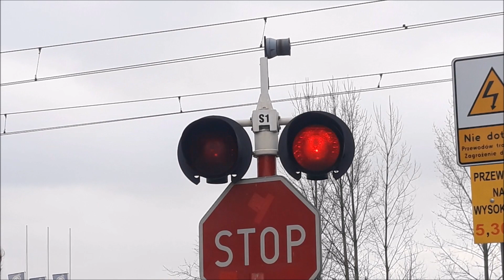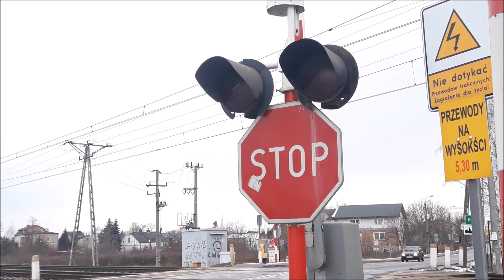Przejazd Kolejowy w Błoniu (EN57, EN57AKM)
2 pociągi mijają przejazd kolejowy w Błoniu. Na przejeździe były 2 dzwony KLD-40, które zostały wymienione na KLD-4103 oraz EHL-S10.

WYPOSAŻENIE PRZEJAZDU:

Kategoria: B

Automatyka: ADTRANZ, SPA-41

Sygnalizatory:
EHZ-33 (4)

Dzwony:
KLD-4103 (1)
EHL-S10 (1)

Rogatki:
EEG-3 (2)